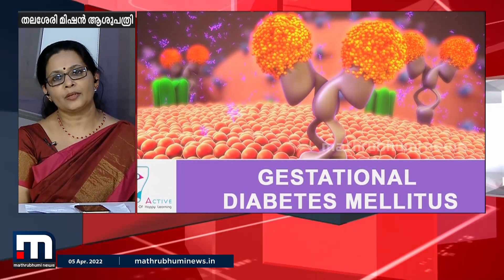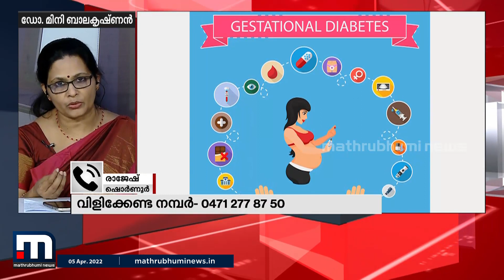ഗർഭകാല പ്രമേഹം അറിയേണ്ടതെല്ലാം - ഡോക്ടറോട് ചോദിക്കാം | Gestational Diabetes | Mathrubhumi News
​ഗർഭാവസ്ഥയിൽ രക്തത്തിലെ പഞ്ചസാര ക്രമാതീതമായി ഉയർന്നു നിൽക്കുന്ന അവസ്ഥയാണ് ​ജസ്റ്റേഷണൽ ഡയബറ്റിക്സ്. ഈ വിഷയമാണ് ഇന്ന് ഡോക്ടറോട് ചോദിക്കാം ചർച്ച ചെയ്യുന്നത്.

Happy viewing!